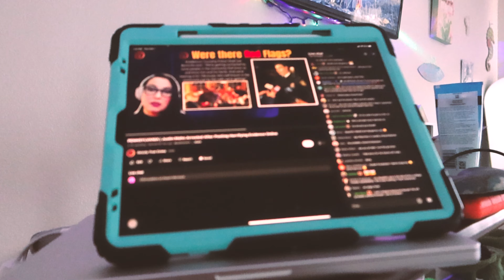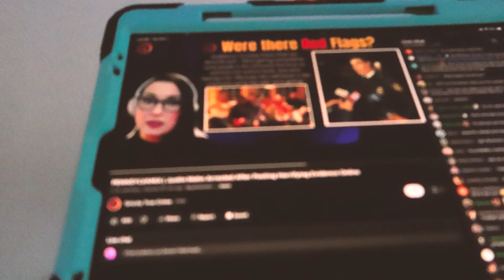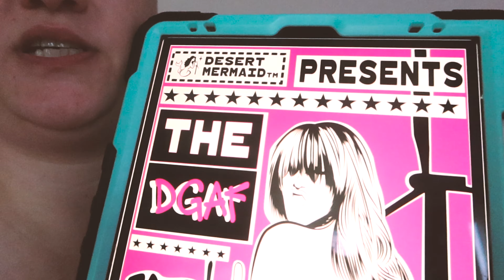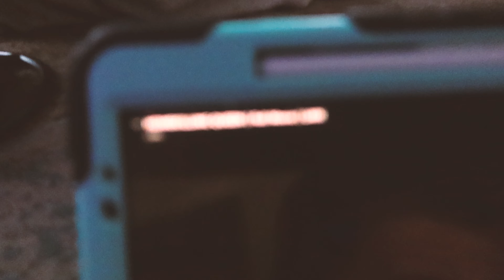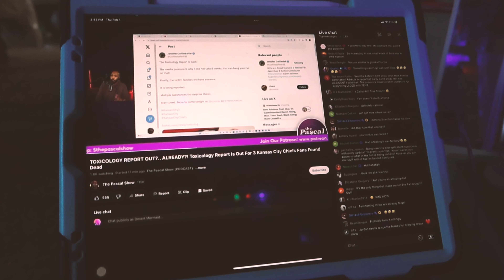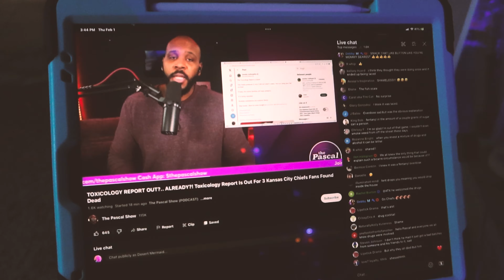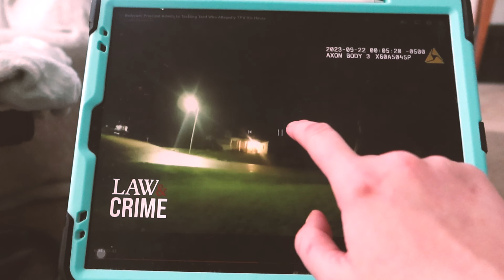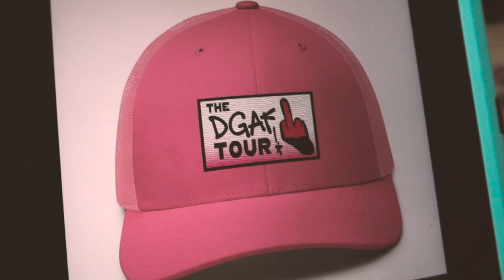Anyone Can Make a Youtube Channel (True Crime) | Desert Mermaid Daily Lifestyle Vlogs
In todays Desert Mermaid Daily lifestyle vlogs we chit chat about how Anyone Can Make a Youtube Channel (True Crime)